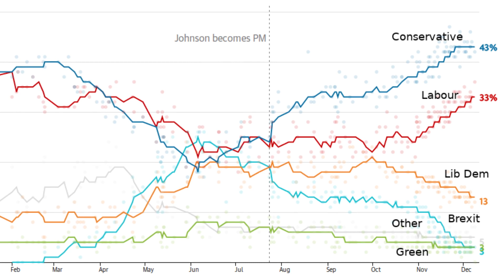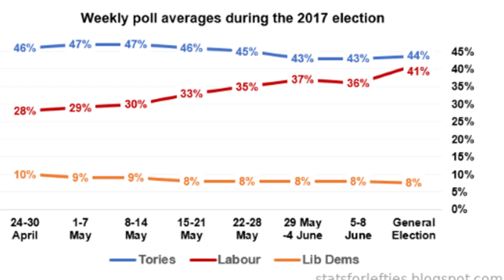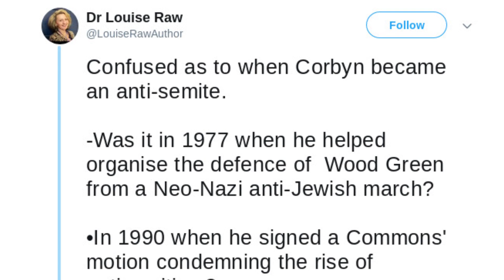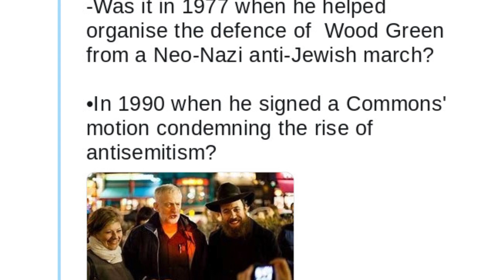British Election and Political Crisis /w Leo Panitch [1/2]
Having recently returned from canvassing in the British election in Yorkshire and London (and after earlier attending the Labour Party Conference and speaking at The World Transformed, Momentum and Unite the Union events), Leo Panitch addresses the strategic orientations, pitfalls and dilemmas faced by the Jeremy Corbyn leadership of the Labour Party in attempting to dislodge the Conservative Party government led by Boris Johnson. Britain goes to the polls on December 12, bringing the political crisis over Brexit to a head, and with Labour offering the most direct challenge to neoliberal policies in the UK since Margaret Thatcher came to power 40 years ago. Leo Panitch is co-author of The End of Parliamentary Socialism and co-editor of the Socialist Register.

Moderated by Niko Block. Recorded in Toronto, 8 December 2019.